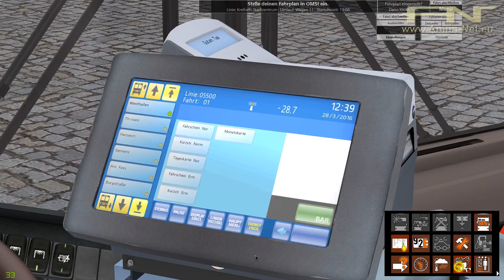OMSI 2 - #011 - Krefrath - Linie 55 - Von Westhafen nach Wolfsee - Let's Play [FULL HD] Deutsch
OMSI 2 - #011
Map: Krefrath
Linie: 55
Von Westhafen nach Wolfsee - Hin und zurück.